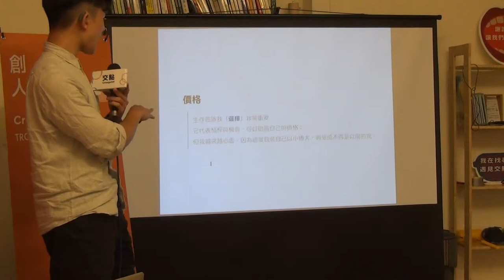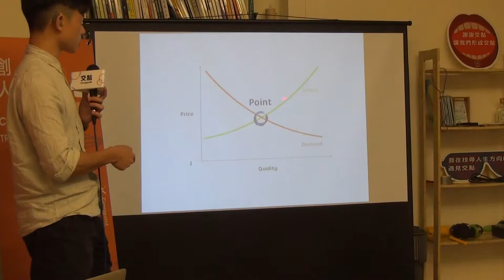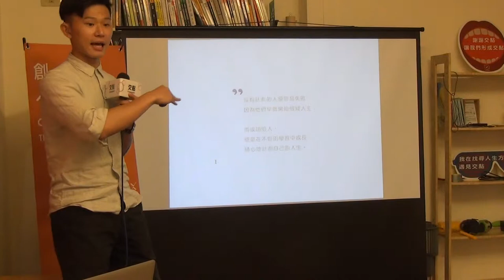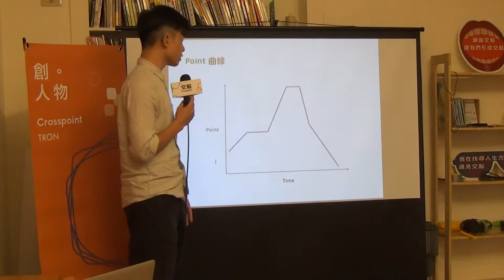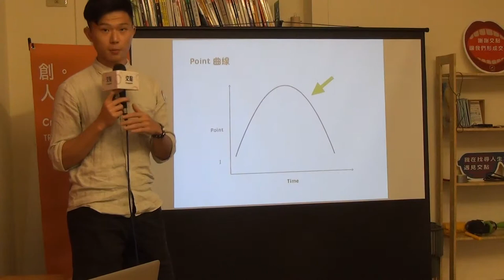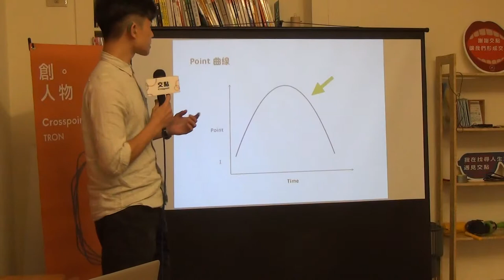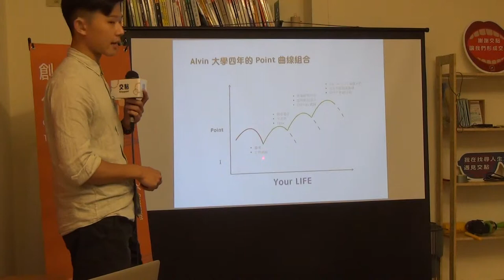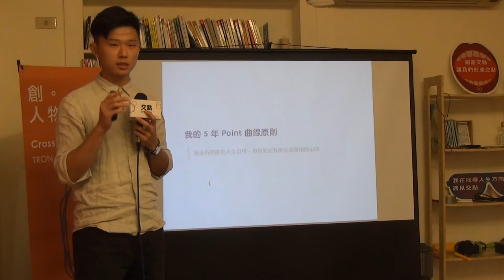陳俞安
關於分享者 Alvin｜《當行動有價值與價格之分，你的生涯會怎麼抉擇？》
現實的理想主義者，在浮誇世界學習成為沉默菁英。持續從每個挑戰的過程中，學習發想、擴散、聚斂，以及深入思考事物的核心、有自己的見解、培養看事情的觀點、說明自己的價值觀、懂得如何與人溝通。